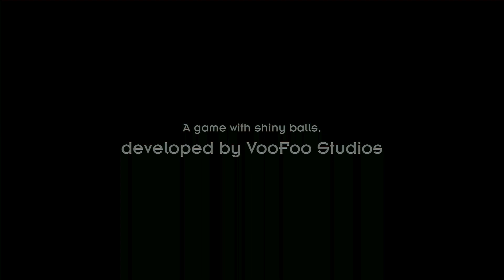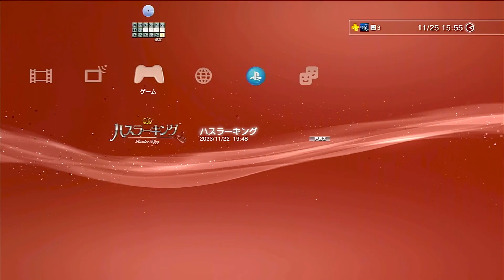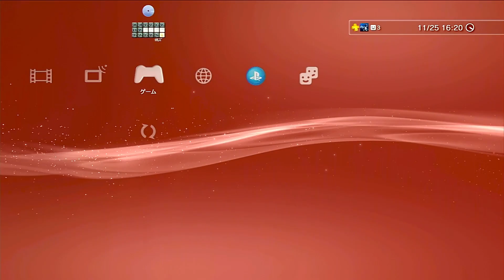ハスラーキング #10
配信はこちらでやってます。